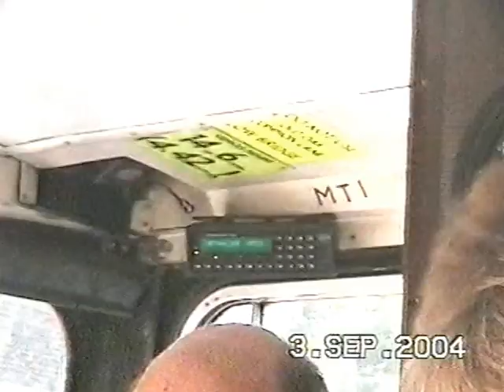Historic London buses 2004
A ride on one of London Transport's old RT double decker buses on route 10 from Archway down York Way to Central London. Then trips there on various classic buses as follows:

@ 2:55 RT departs Archway for King's Cross
@ 7:05 on FRM1, the only rear engined Routemaster ever
@ 8:20 on RM5, the first production Routemaster
@ 10:30 on M1 (MT1), the first LT Metrobus
@ 12:45 on a London Country RMC